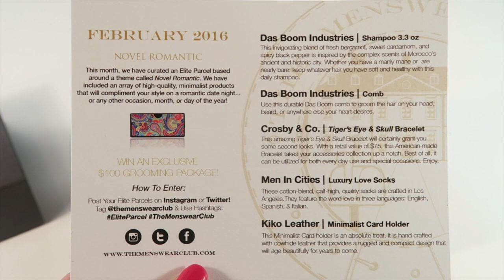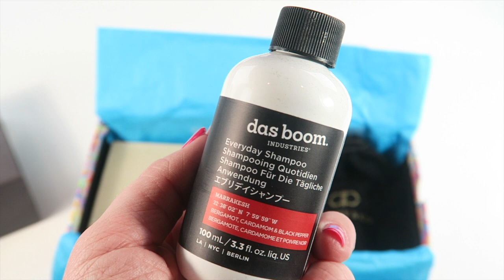The Menswear Club February 2016 Unboxing + Coupon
- Monthly Plan: $35 per month.
- 6 Month Plan: $195 paid up-front. ($15 savings)
- Annual Plan: $384 paid up-front. ($36 savings)